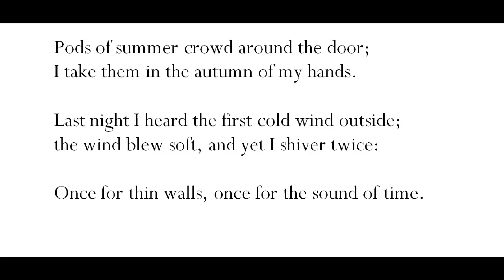"Fall Wind," by William Stafford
poem--from Five Poets of the Pacific Northwest, ed. with intro. by Robin Skelton, U. of Washington Press, 1964. Image of Stafford from hannonlibraryblog, image of road from buhayakorea.com, grateful acknowledgement